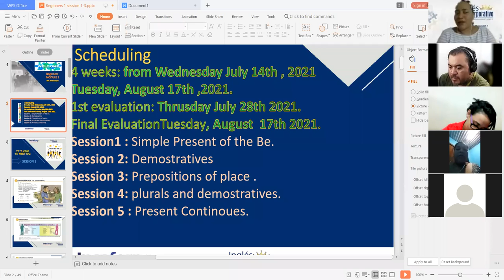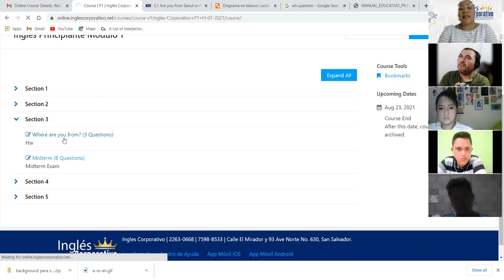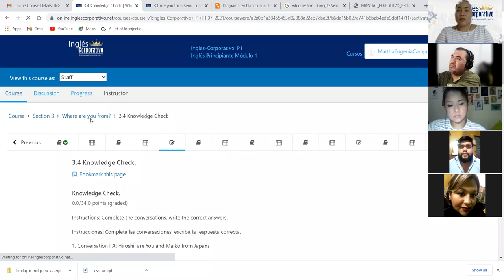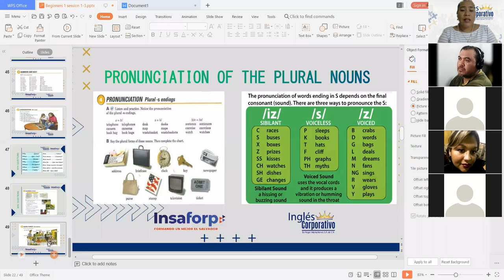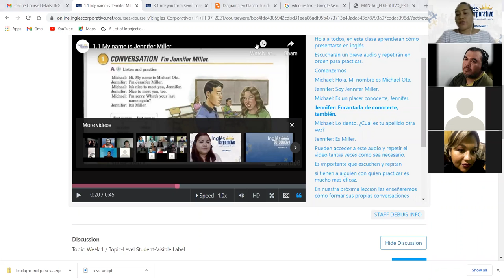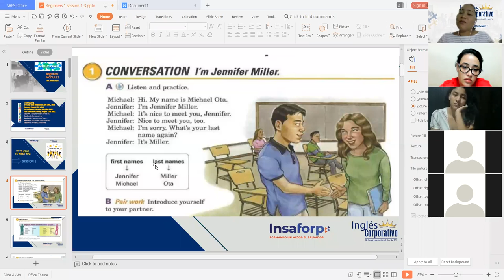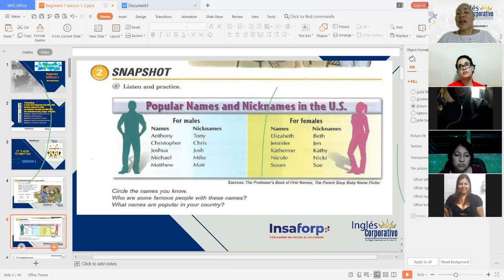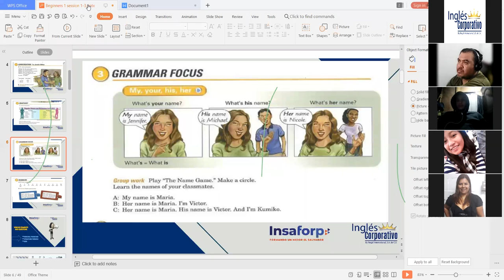Ingles Corporativo-It is nice to meet you part 1- Day 1